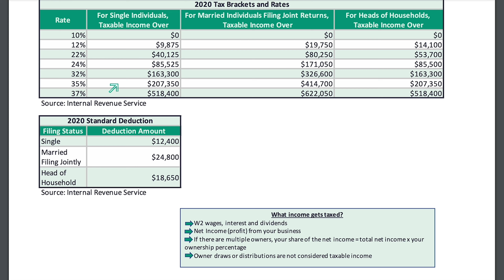The Small Business Builder: We Make Taxes Less Scary!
The Small Business Builder is a self-paced program that provides small business owners with the know-how to organize and operate their finances by taking away the tax season stress & making bookkeeping simple, so that they can focus on the passion behind their business instead of fretting over finances.